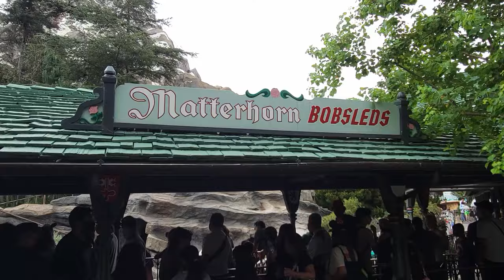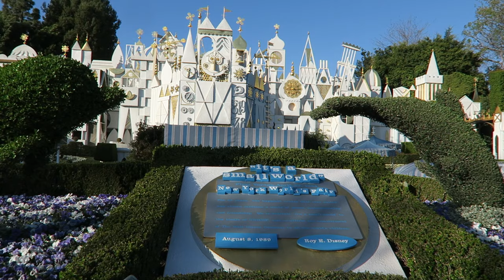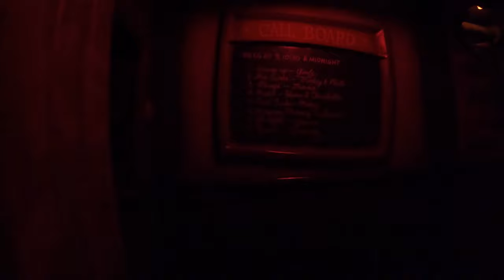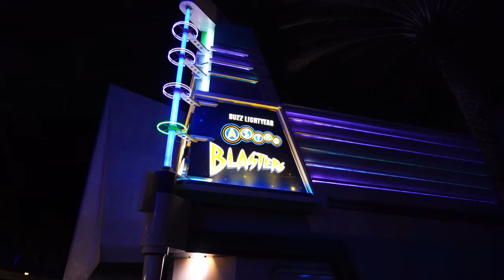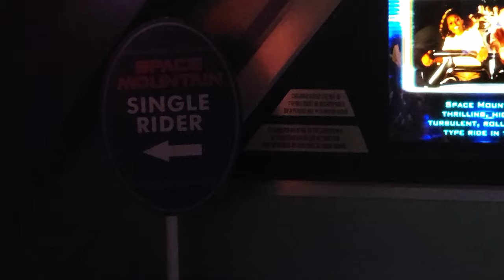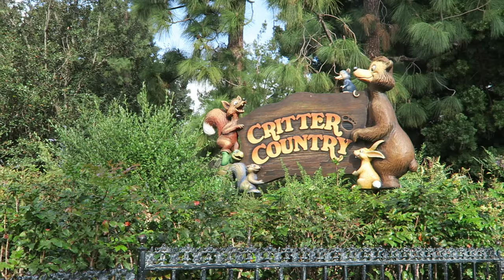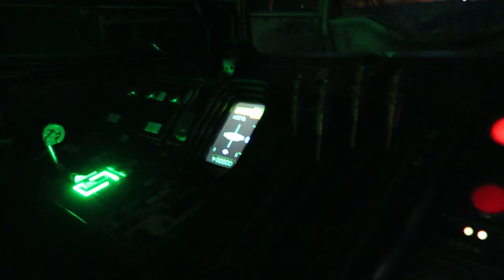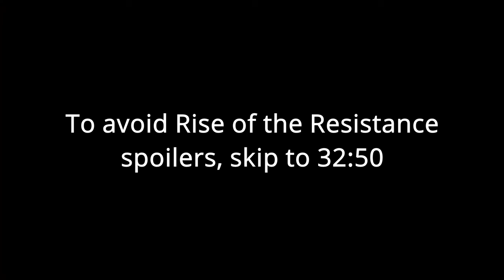Disneyland Off-Ride Footage (2020-2024), The Happiest Place on Earth | Non-Copyright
Disneyland in Anaheim, California is the original theme park designed by Walt Disney himself.  Considered the Happiest Place on Earth, I think this Disney park is worthy of that title.  This is the best amusement park I have ever visited and it's just a pleasure to walk around.

0:00- Street Entrance
0:09- Park Entrance
0:23- Town Square
0:38- Magic Windows (Toy Story)
1:18- Main Street
1:43- Castle
2:30- Main Street Vehicles
2:50- Rope Drop
3:15- Matterhorn Bobsleds (Arrow Dual-Tracked Coaster)
5:39- Mad Tea Party (Arrow Tea Cups)
6:42- Alice in Wonderland (Dark Ride)
6:58- Mr. Toad's Wild Ride (Dark Ride)
7:13- Peter Pan's Flight (Dark Ride)
7:25- Snow White's Enchanted Wish (Dark Ride)
7:46- Pinocchio's Daring Journey (Dark Ride)
8:04- King Arthur Carousel
8:15- Dumbo the Flying Elephant (Arrow Roto Jets)
8:25- Casey Jr. Circus Train
8:42- Storybook Land Canal Boats
8:58- It's a Small World (Dark Ride)
9:38- Toontown
10:52- Chip 'n' Dale's Gadgetcoaster (Vekoma Junior Coaster)
12:19- Chip 'n' Dale Tree House (Walkthrough)
12:28- Mickey & Minnie's Runaway Railway (Trackless Dark Ride)
14:44- Roger Rabbit's Car Toon Spin (Dark Ride)
15:39- Astro Orbiter (Roto Jets)
15:45- Star Tours (Motion Simulator)
16:00- Buzz Lightyear Astro Blasters (Shooting Dark Ride)
16:26- Star Traders (Gift Shop)
16:32- Space Mountain (Indoor Roller Coaster)
18:00- Finding Nemo Submarine Voyage (Boat Ride)
18:12- Autopia (Arrow Car Ride)
18:25- Disneyland Railroad (Train Ride)
19:35- Enchanted Tiki Room (Show)
19:40- Adventureland
19:50- Jungle Cruise (Boat Ride)
20:04- Indiana Jones Adventure (EMV Dark Ride)
21:55- Bengal BBQ (Quick Service Restaurant)
22:00- Adventureland Treehouse (Walkthrough)
22:14- Pirates of the Caribbean (Dark Ride)
23:03- New Orleans Square
23:13- Haunted Mansion (Dark Ride)
24:03- Splash Mountain (Hopkins Log Flume)
24:27- Tiana's Bayou Adventure (Hopkins Log Flume)
24:39- Many Adventures of Winnie the Pooh (Dark Ride)
24:52- Mark Twain Riverboat (Boat Ride)
25:14- Sailing Ship Columbia (Boat Ride)
25:38- Davy Crockett's Explorer Canoes (Boat Ride)
25:50- Star Wars Galaxy's Edge
27:50- Millennium Falcon's Smugglers Run (Motion Simulator)
29:40- Star Wars Rise of the Resistance (Trackless Dark Ride)
32:07- Big Thunder Mountain (Mine Train Coaster)
34:17- Magic Happens Parade
35:06- Fantasmic
35:46- Fireworks
36:33- Resort Buses